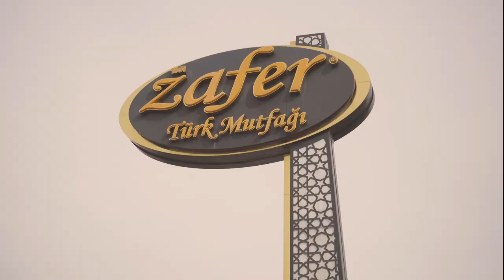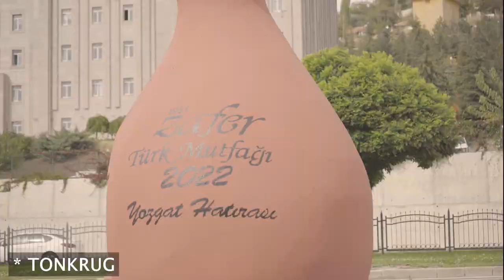Das LECKERSTE FLEISCH der TÜRKEI ? YOZGAT FOOD TOUR🇹🇷 | Testi + Tandir Kebab | Tolunay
Was geht ab Freunde der Sonne, die TÜRKEI TOUR hat begonnen !

Mit am Start waren @Umutcaen & @Berber_Eats checkt ihre Kanäle auch ab.

Yozgat ist meine Heimat und es war sehr schön diese Erfahrung gemacht zu haben.

Wir haben bei Zafer Türk Mutfagi Tandir und Testi Kebabi probiert !

Folgt mir auch auf Instagram:
ℹ️